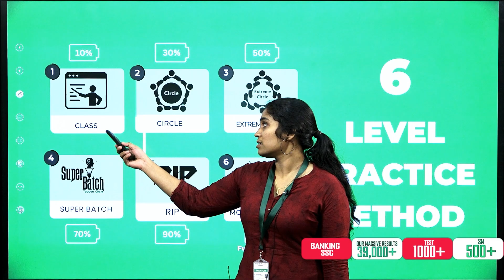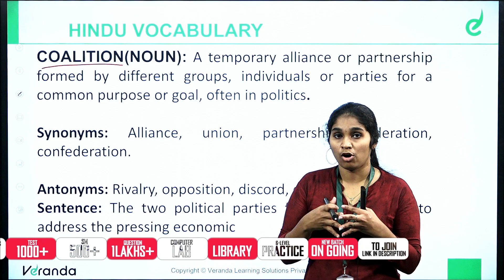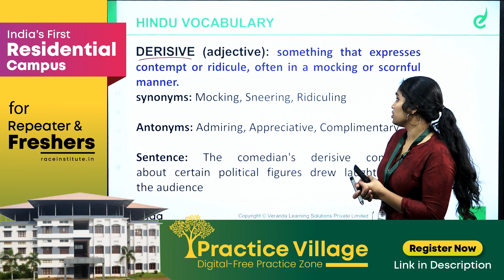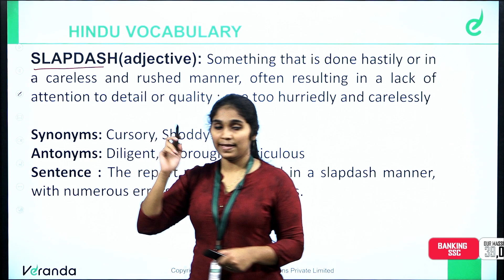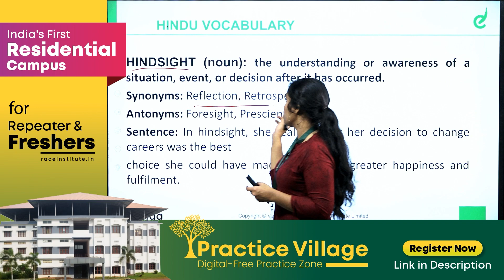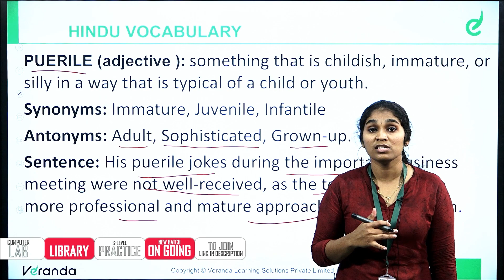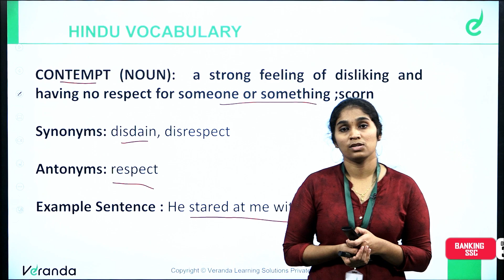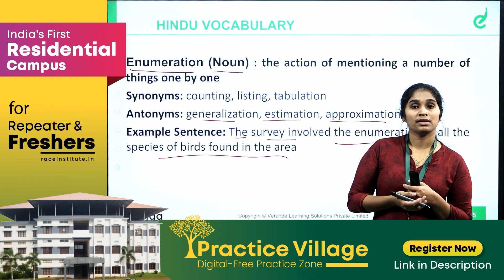THE HINDU VOCABULARY : PART 14 | Bank English | Session By Sreelekshmi | Veranda Race